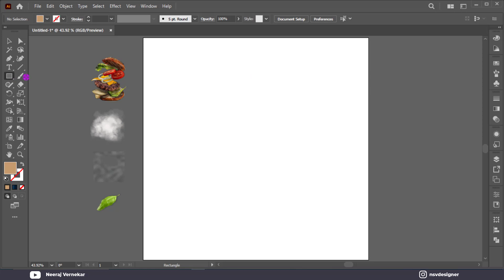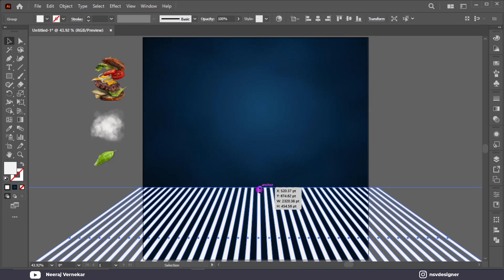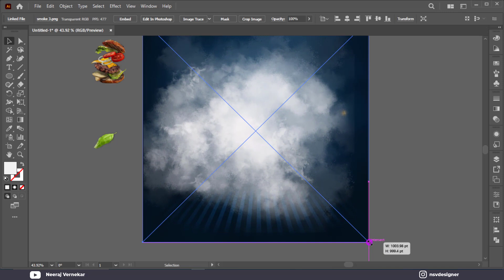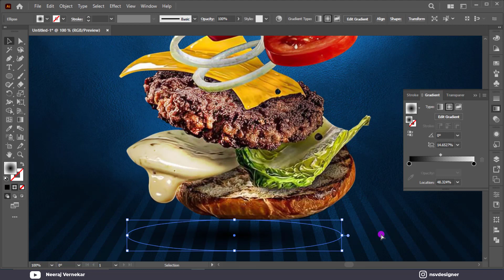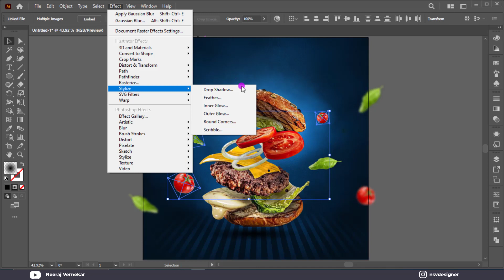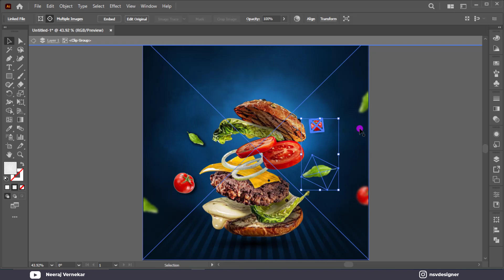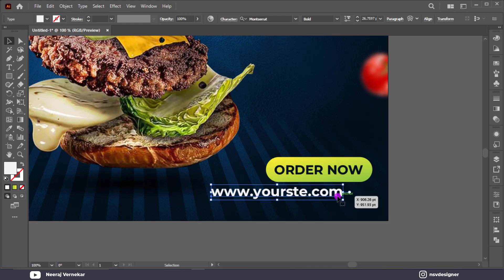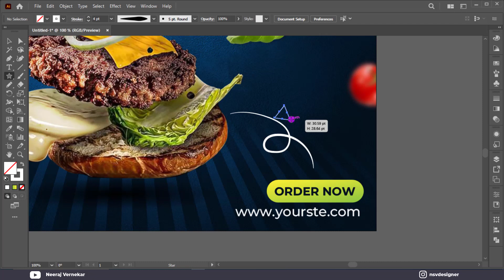Illustrator CC Tutorial | Graphic Design | Social Media Burger Poster Design 🍔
🔵Illustrator CC Tutorial | 3D Graphic Design | Social Media Burger Poster Design 🍔 Through this video tutorial we will learn how to make a perfect customized design simply using cc version of Adobe Illustrator.